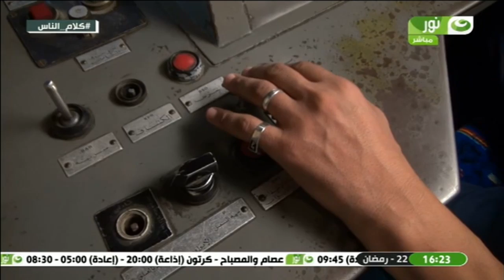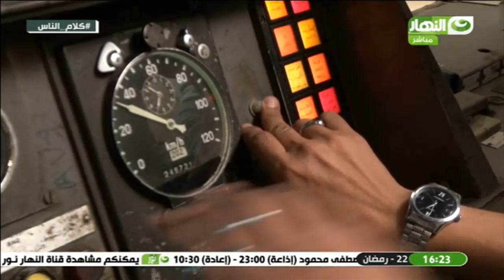كلام الناس | وصايا لقمان الحكيم | ورحلة افطار مع هاني عبد الوهاب - سائق مترو انفاق